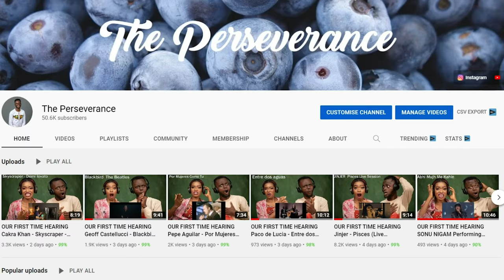Most Emotional & Beautiful Moments in Football | Reaction 😭